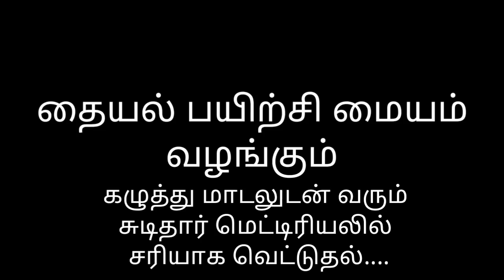தைத்த,கழுத்து மாடலுடன் வரும் சுடிதார் மெட்டிரியலில், சரியாக வெட்டுதல். -எஸ்.கண்ணன்,குடவாசல்.